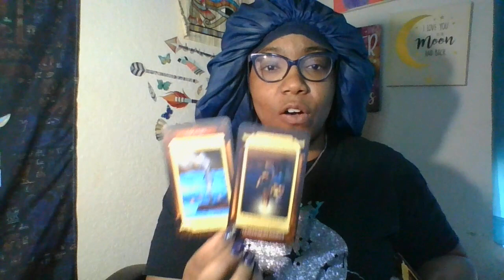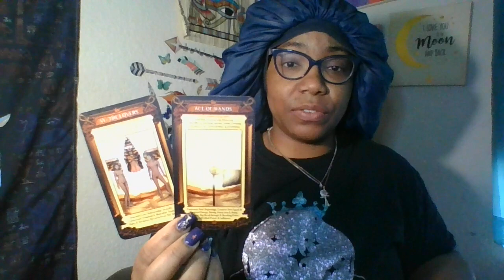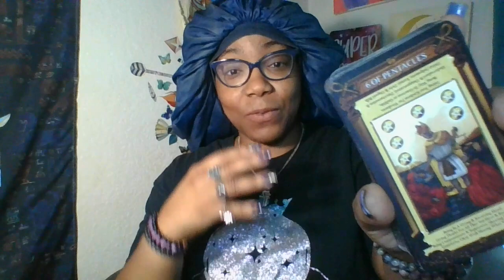Coming In Like March Madness ⛹🏾 Trying To Make You Feel Like Halle Berry 😂🥴🤤 Love Reading ❤️